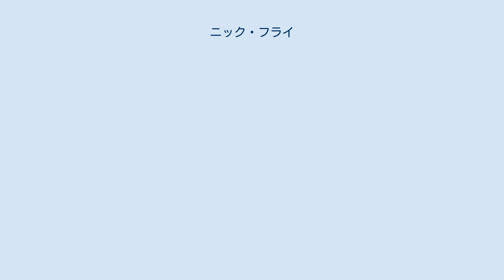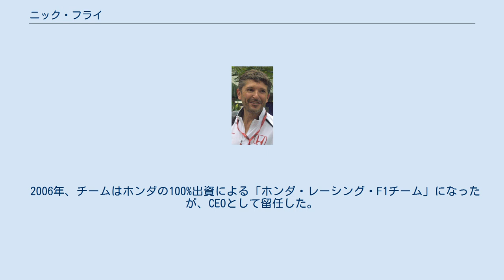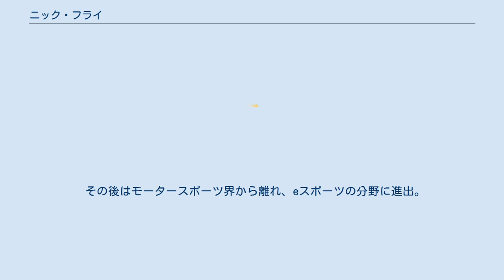ニック・フライ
ニック・フライ（Nicholas Richard Fry、1956年6月29日 - ）は、イングランド出身の実業家、マネージングディレクター。
 自動車産業に携わり、大手メーカー「フォード」において役職を務める。
その後F1界に転身し、モータースポーツチーム「B・A・R」「ホンダ」「ブラウンGP」「メルセデスGP」の最高経営責任者（CEO）を歴任した。
 1977年に、ウェールズ大学を卒業し、「フォード」に入社する。
セールス部門を経て、1978年に、製品開発部門へ異動となり、12年間以上にわたり、エスコートコスワースや、 RS2000などのハイパフォーマンスモデルを含む、様々なモデルの開発に携わる。
1992年にはフォードPAG内アストンマーティンのディレクター職に就き、DB7等を手がける。
 その後、デビッド・リチャーズに誘われ、2001年1月にマネージングディレクターとして、プロドライブに入社。
そこでプロドライブの成長に大きく貢献した。
わずか4ヶ月で2001年分のオーダーを取り、ティックフォード社の買収を通して、プロドライブをイギリスで有力な会社へと成長させる。
この功績により、フライはグループのマネージングディレクターとなり、会社のエンジニアリングとレース活動の両方を監督する。
 2002年1月に、プロドライブの役職に加えて、 F1チーム「B・A・R」のマネージングディレクターに就任し、2004年末には、デビッド・リチャーズに替わって、B・A・RのCEOに就任した。
 2006年、チームはホンダの100%出資による「ホンダ・レーシング・F1チーム」になったが、CEOとして留任した。
同年のハンガリーGPでホンダは初勝利を飾った。
2007年にはロス・ブラウンがチーム代表に就任し、フライは商業面のマネージメントを担当した。
 2008年のホンダのF1撤退発表以降、ブラウンとともにチームを買収する噂が流れたが、結局買収はブラウン単独で行われ、同チームは名称を改め「ブラウンGP」となった。
フライはチームに残留し、CEO職務を継続した。
2009年、ブラウンGPはドライバーズ・コンストラクターズ両部門のチャンピオンを獲得した。
 2009年11月にブラウンGPがメルセデス・ベンツに買収されると、ブラウン共々チームに残留し「メルセデスGP」と名称を変更した同チームでCEO職を継続した。
4年目となる2013年4月にメルセデスのCEO職を退任し、トト・ヴォルフが後任を務めることになった。
その後は少なくとも同年末までコンサルタントとして、営業面のサポートを続ける。
 その後はモータースポーツ界から離れ、eスポーツの分野に進出。
2018年に、ロンドンに本部を置くeスポーツ組織「Fnatic」の商業戦略責任者に就任した。